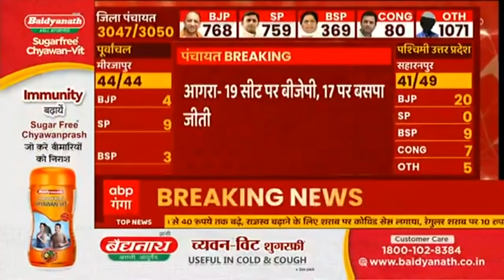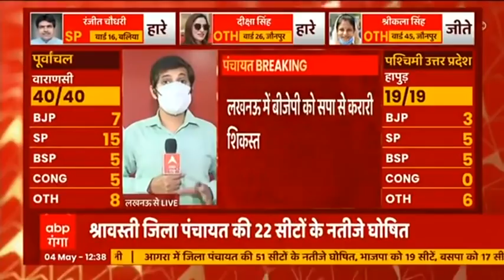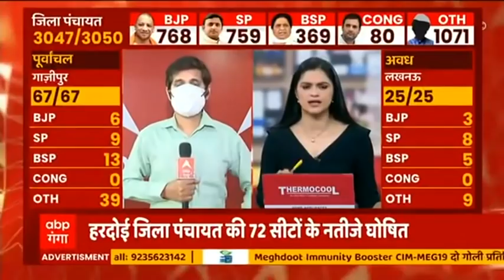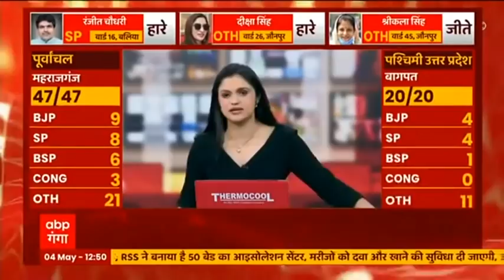Agra में दिखी BJP Vs BSP की फाइट, जानिए-किसको मिली कितनी सीट ?| Panchayat Chunav Result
पंचायत चुनाव के रिजल्ट आने शुरू हो चुके हैं. आगरा की बात करें, तो यहां बीजेपी और बसपा की टक्कर देखने को मिल रही है. आगरा में 19 सीट पर बीजेपी, 17 पर बसपा जीती.  5 सीट पर सपा, एक सीट पर आरएलडी. वहीं, 9 सीटों पर निर्दलीयों की जीत.